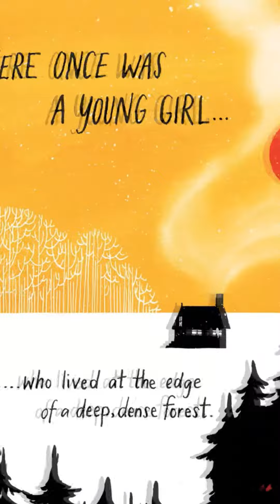Through the Woods [Emily Carroll]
Through the Woods is a great spooky book. I think most people might be familiar with this story or the one with the two brothers. All I ask is leave a like for my throat.